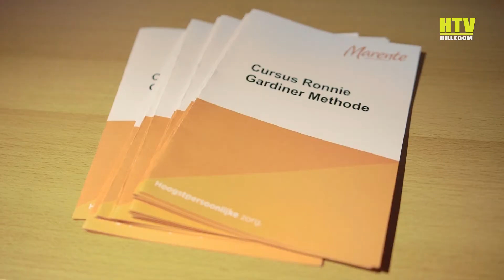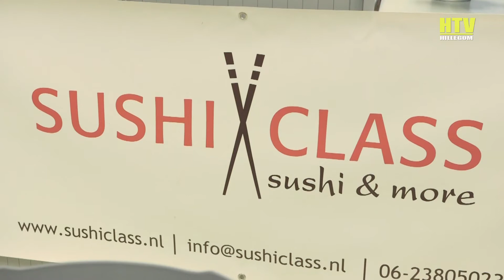Mantelzorgdag op het Fioretti College Hillegom